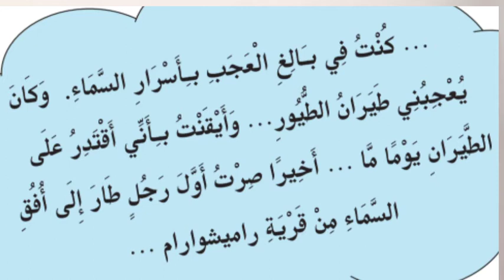പത്താം ക്ലാസിലെ അറബിക് ഒന്നാം യൂനിറ്റ് പേജ് 11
വിവരണം. ജീവചരിത്ര കുറിപ്പ് തയ്യാറാക്കൽ, പദാവലി പരിചയപ്പെടൽ.